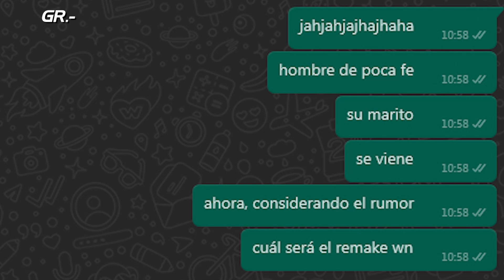¡Reacción REMAKE Super Mario RPG! Se pone a llorar 🥺